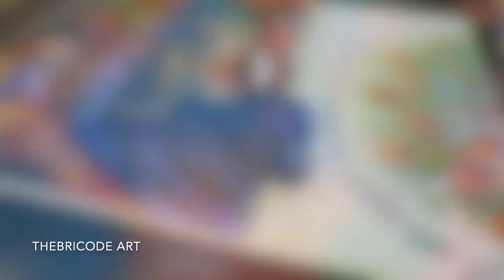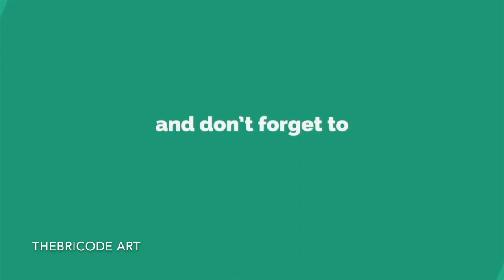Salangpur Kashtbhanjandev Hanumanji Oil painting | thebricode art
Material used:

Staedtler  mars pencils

steadtler mars black pencils

paper stumps